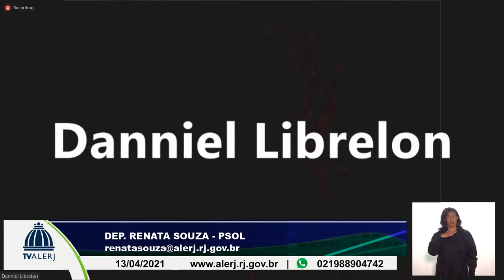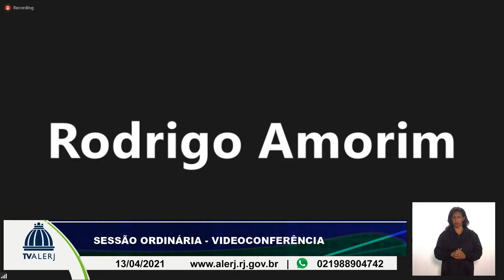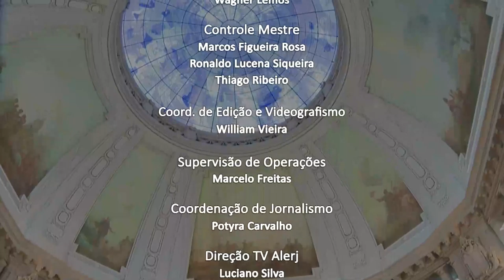SESSÃO EXTRAORDINARIA ORDINARIA 13 04 2021 INTEGRA YOUTUBE NOVO